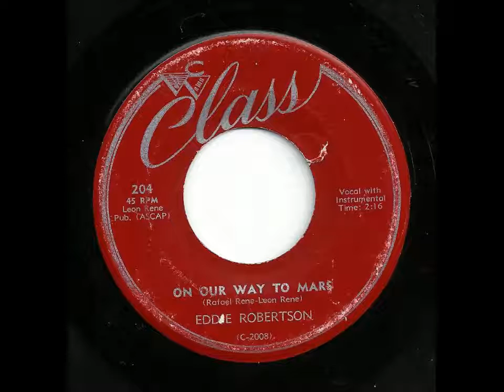On Our Way To Mars - Eddie Robertson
Outer space pop